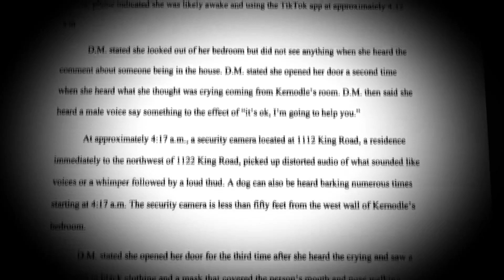Idaho murders suspect Bryan Kohberger has court hearing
Watch to see how prosecutors are building their case.